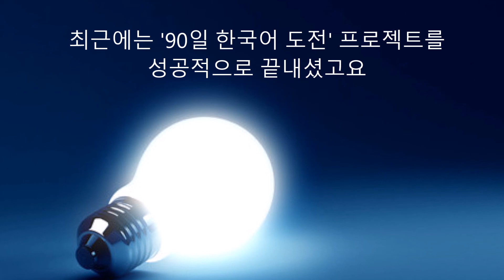'90일 한국어 도전'의 캐나다인 (외국어 습득의 비결) Steve Kaufmann Korean Interview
15개국어를 구사하는 캐나다의 스티브 카우프만!  90일 한국어 도전 프로젝트의 주인공이기도 합니다. 그가 얘기하는 외국어 습득의 비결은 뭘까요?
(이 분이 말하는 '90일 도전'이란 "90일 동안 한국어에 올인한다"는 의미라고 하십니다. 그전에 일년 정도 한국어를 공부하셨고요)

► SpongeMind 팟캐스트 (한국어와 영어, 두개의 버젼으로 진행)
This is the Steve Kaufmann Korean Interview. He actually studied Korean for a year before he started this 90 day challenge.
(한국말 잘하는 캐나다인, 영어회화 비결)
(스펀지마인드spongemind)